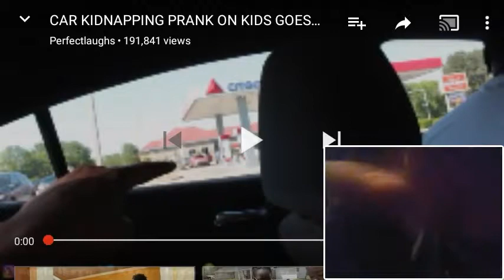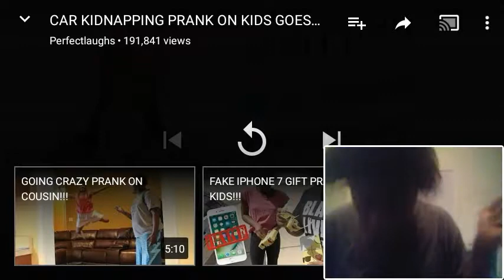CAR KIDNAPPING PRANK ON KIDS GOES WRONG!!! (REACTION)by Perfectlaughs